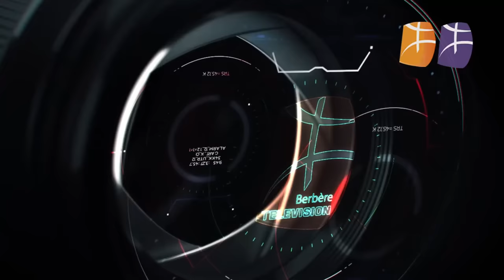Cherif Hamani : Un hommage émouvant à la légende de la chanson kabyle.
Bobigny : Plus de mille individus ont afflué pour se recueillir et rendre un ultime hommage à la légende de la chanson kabyle Cherif Hamani, dans une atmosphère empreinte d'émotion.